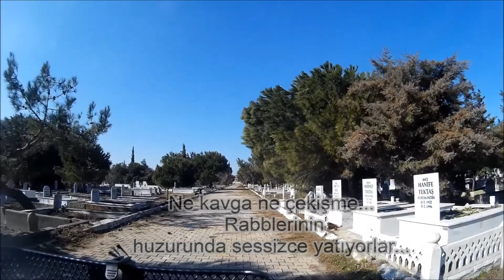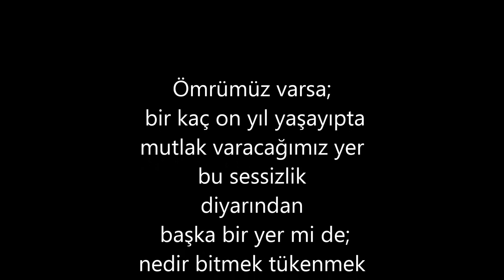Yalan Dünya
Bandırma şehir mezarlığında bisikletle dolaştım.